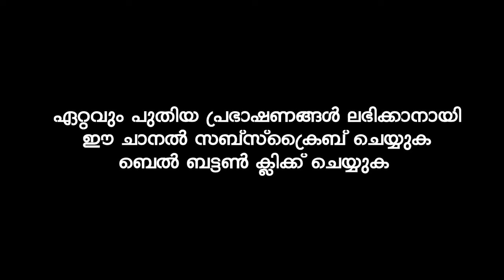സിറാജ് ഉസ്താദിന്റെ ഈ പ്രഭാഷണം കേൾക്കാതെപോയാൽ വലിയ നഷ്ടമായിപോകും | Sirajudheen Al Qasimi